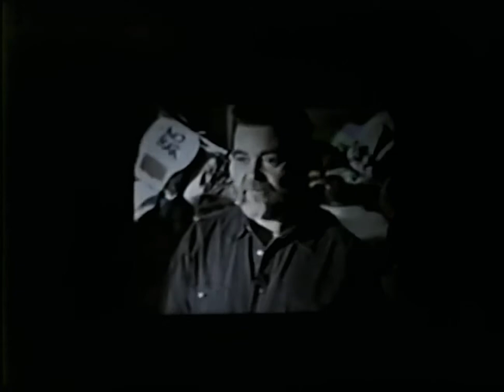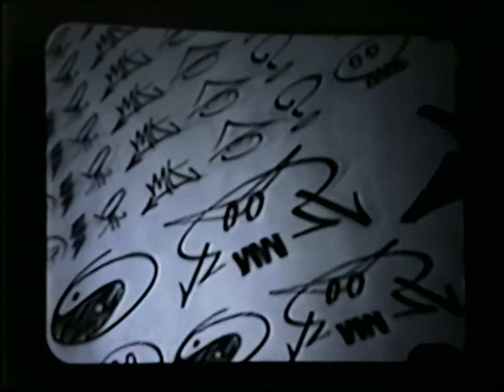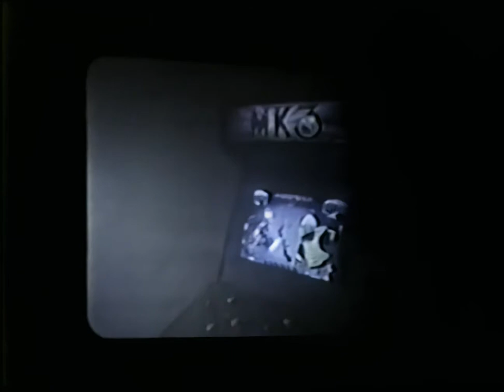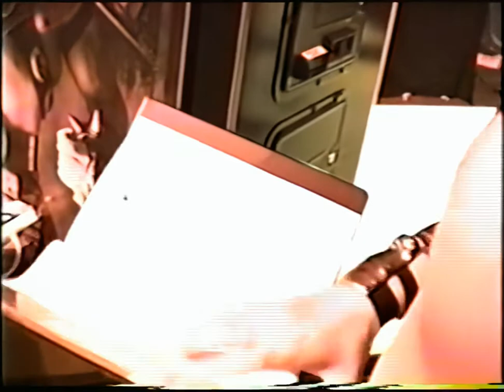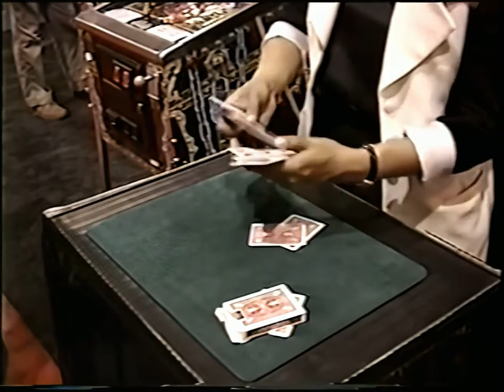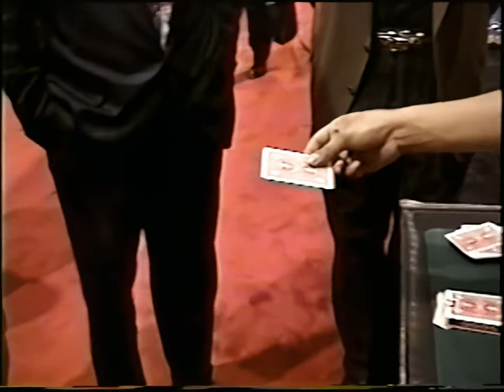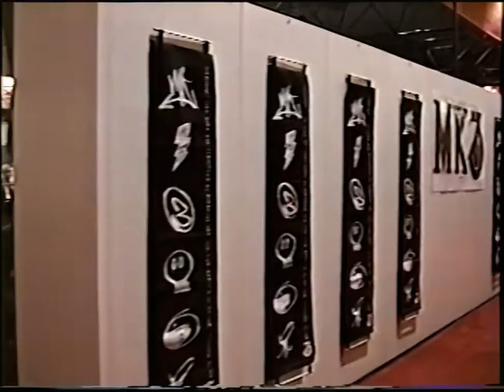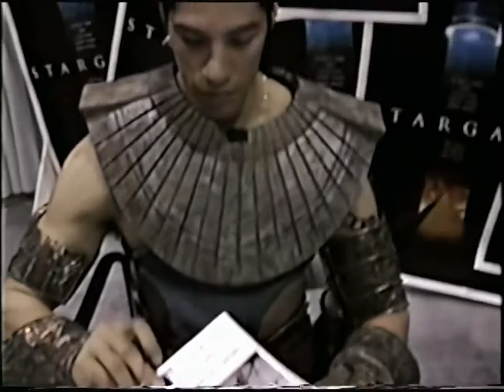1995 ACME - John Vogel Tape (Enhanced Quality)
1995 ACME - John Vogel Tape (Enhanced Quality)